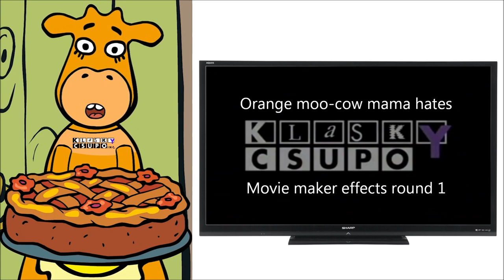Orange moo-cow mama hates klasky csupo Movie maker Effects 3 Round 1 Vs Everyone